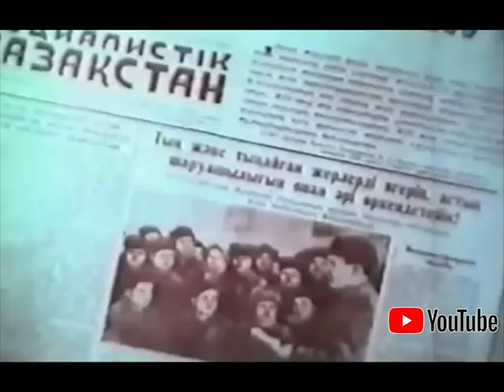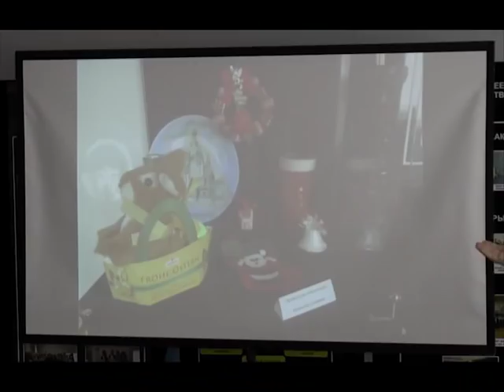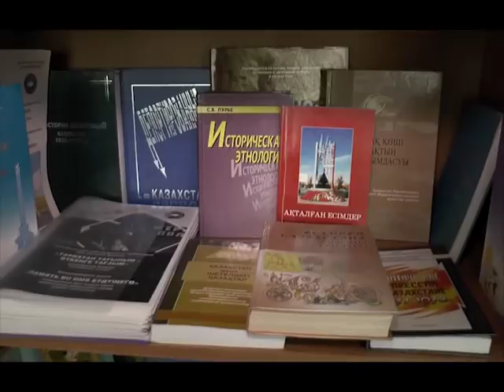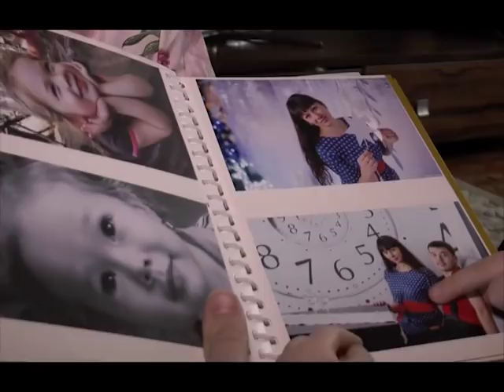Наш дом Казахстан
Специальный репортаж ко Дню единства народов Казахстана